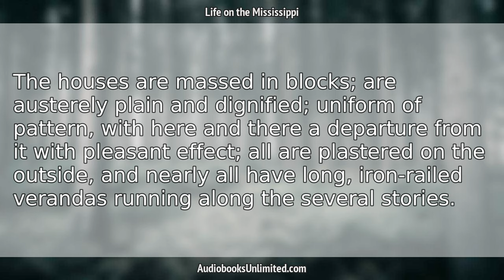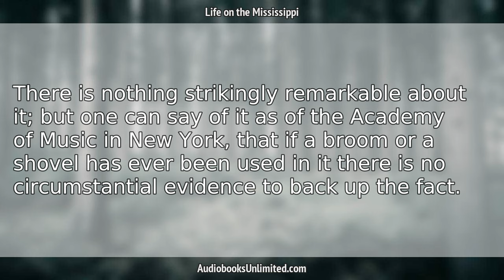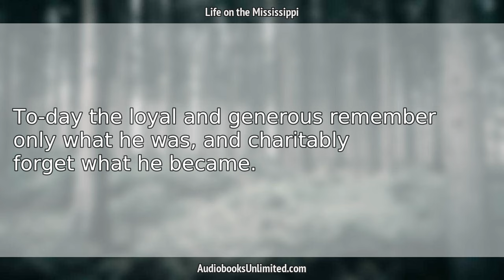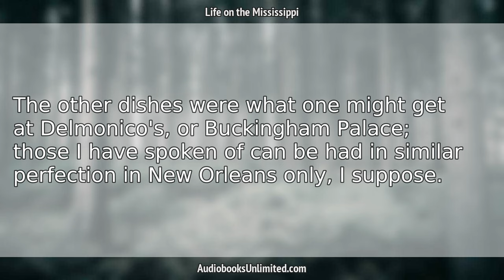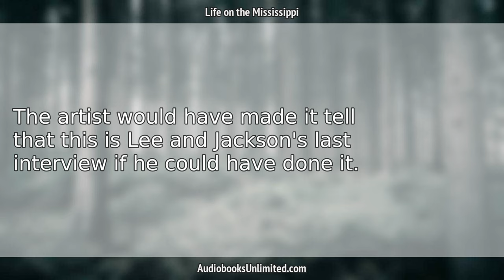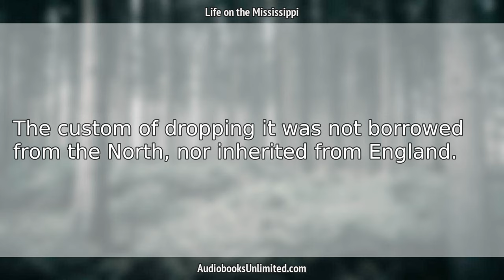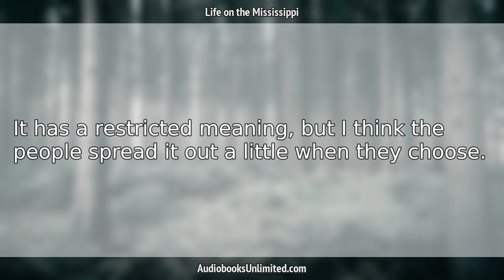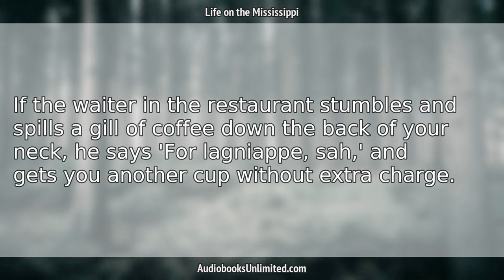Life on the Mississippi Audiobook Chapter 44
Life on the Mississippi Audiobook Chapter 44 with subtitles in English by Mark Twain. Free full length audiobook with text.